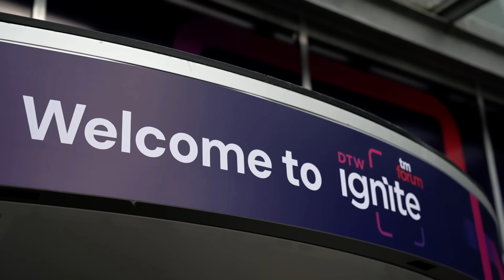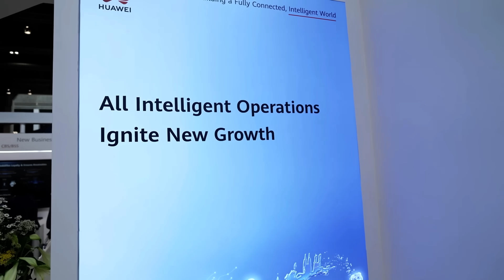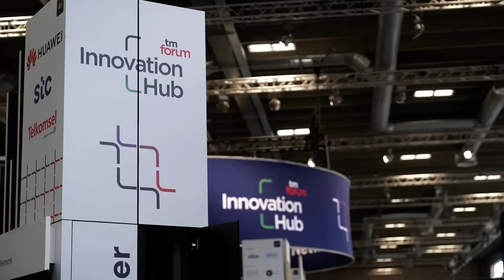What’s Next in Telecom? Steve Saunders Reports from DTW Copenhagen 2025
Welcome to DTW Copenhagen 2025 — where the future of telecom is being shaped inside a greenhouse. Join Steve Saunders for a walk-and-talk through the show floor, from Nokia’s latest toys to Huawei’s autonomous networking advances and Google Cloud’s big AI claims.

This isn’t just another trade show recap. It’s a sharp take on the industry’s biggest themes — autonomous networks, AI-driven intelligence, and the subtle art of sustainable booths.

Whether you’re deep in telecom or just curious about where the industry is headed, this video gives you an insider’s pulse-check with a twist.